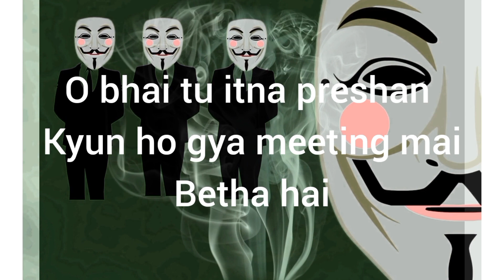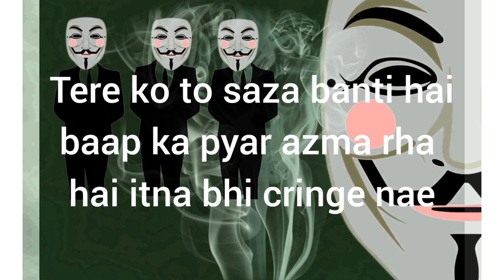mask wala roasting mayur thakur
in this video mask wala roasting heart touching cringe mayur thakur @PerspectivesUncoveredLR